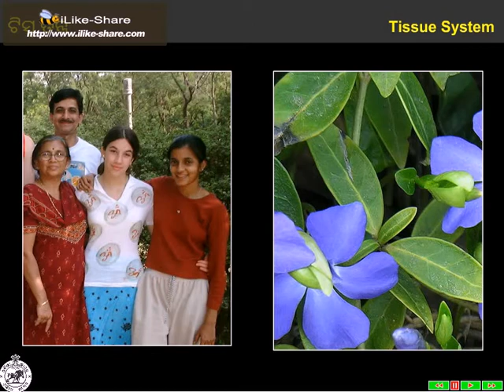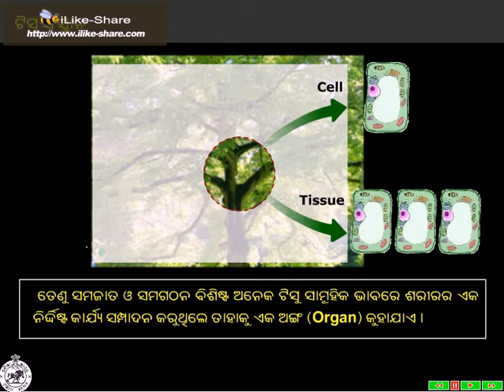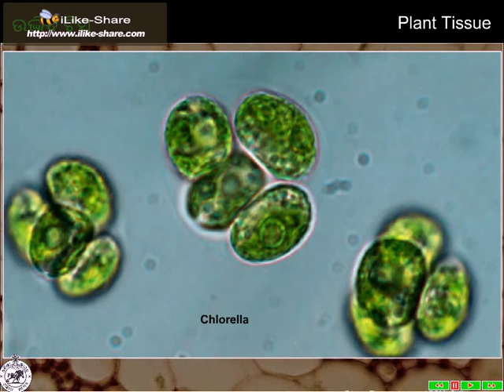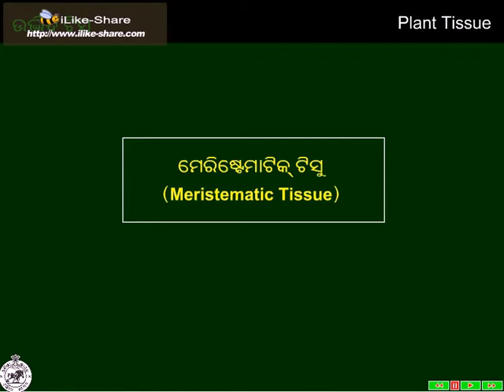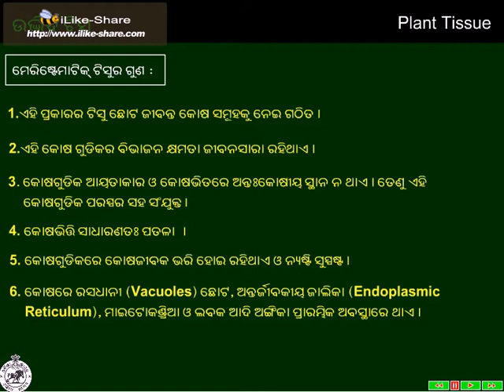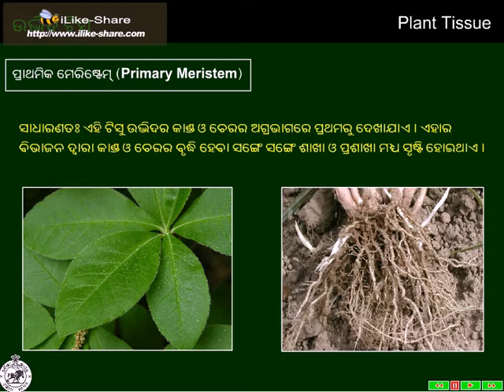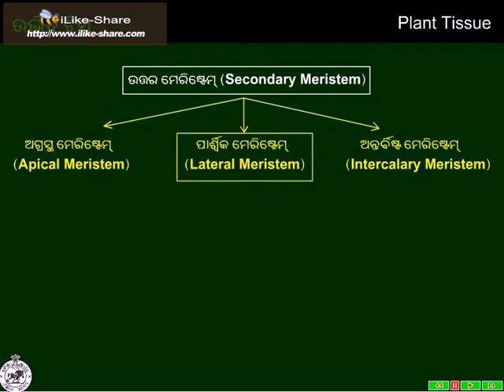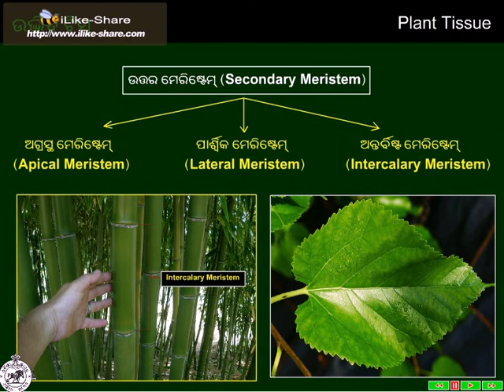CLASS IX CH 03 tissue tantra PART 01